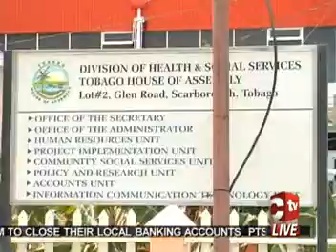TOBAGO HEALTH SHUT DOWN